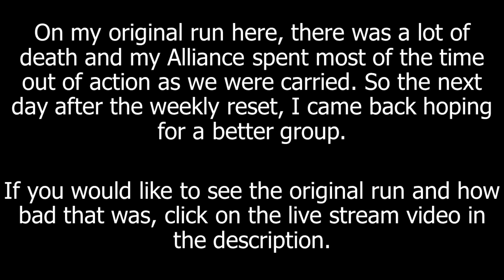Let's Play Final Fantasy XIV: Stormblood - Episode 161: The Ridorana Lighthouse (Part 1)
We make our way to the new 24 player challenge in the Ridorana Lighthouse. With a frustrating run there 24 hours earlier, we go into this run hoping for an improvement. But the start doesn't bring much hope.